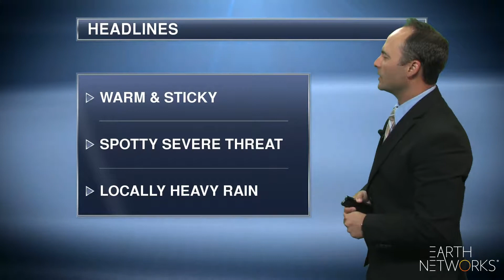southeast_regional_EN_1080_08172018